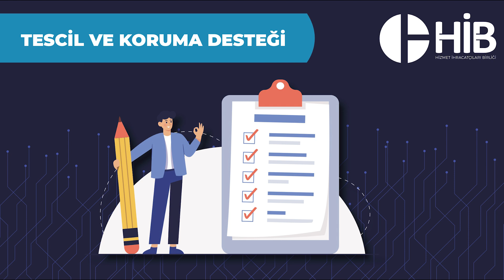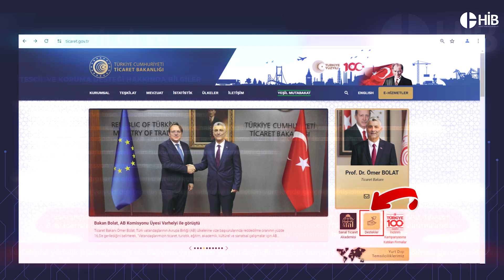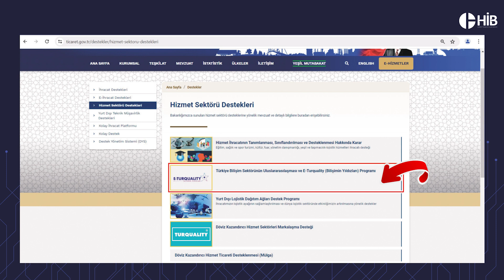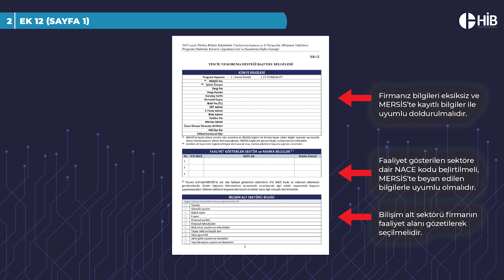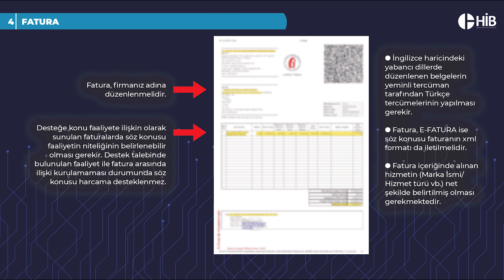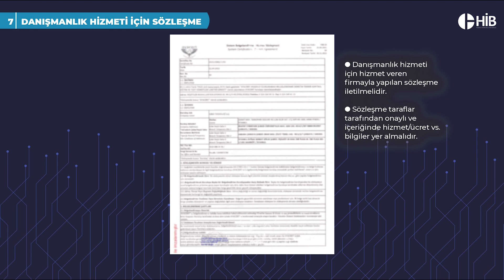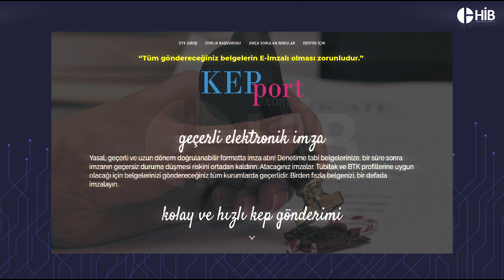TESCİL VE KORUMA DESTEĞİ (YAZILIM-BİLİŞİM SEKTÖRÜ)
Ticaret Bakanlığı Hizmet Destekleri içinde bulunan Tescil ve Koruma Desteği için gerekli olan evraklar ve dikkat edilmesi gereken hususlar konusunda yardımcı olması için tasarlanmıştır.

Bölümler:
00:00 Giriş
00:34 Genel Bilgiler
01:47 Evraklar Nasıl Ulaşırım?
02:16 Gerekli Evraklar
02:25 Dilekçe
02:39 Ek 12
03:08 Harcama Bilgileri Formu
03:22 Fatura
04:03 Dekont/Hesap Ekstresi
04:35 Yurt İçi Tescil Belgesi
04:50 Yurt Dışı Tescil Belgesi
04:54 Sözleşme
05:10 Yasal Dokümanlar/Diğer Belgeler